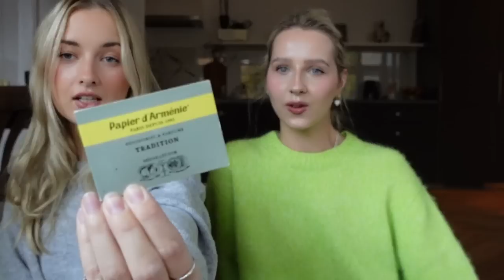what's in our bags?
Some of the products mentioned:
COS handbag